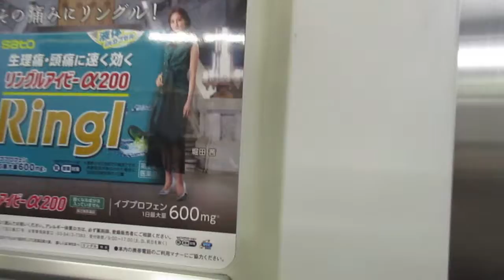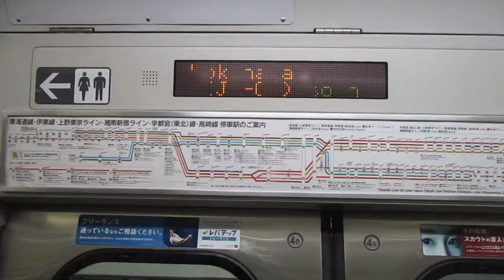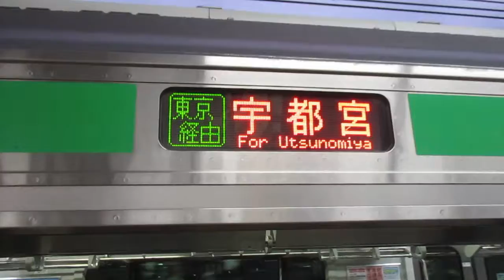【熱海～宇都宮間各駅停車】上野東京ライン宇都宮線直通普通宇都宮行きE231系近郊型U63編成(機器更新車)+U505編成(機器更新車)15両 横浜駅発車